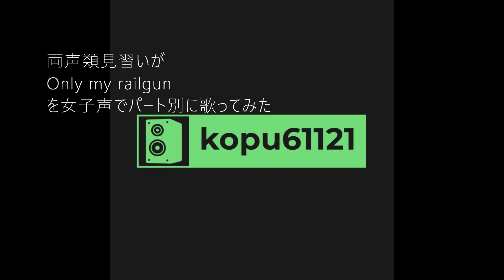3回目！【両声類】女声で Only my railgun を歌ってみた【見習い】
人気アニメ「とある科学の超電磁砲」の主題歌で、fripside の名曲「Only my railgun」を、両声類見習いが女声で歌ってみました。覚えてから3回目の歌唱です。
こんな名曲を最近まで知らなかったと思うと悔やまれます。
歌ってて楽しい！けど難しい！